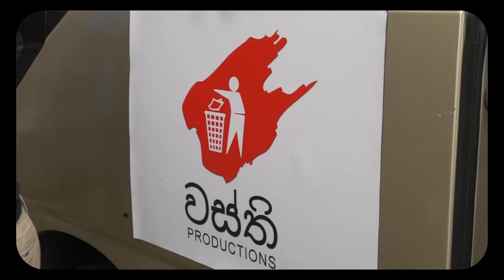Nuwaraeliya - WasthiTV - තම්මැන්නා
CameraLK Store - Buy / Rent CamerasSubscribe - CameraLK Youtube Channel and Share on Instagram